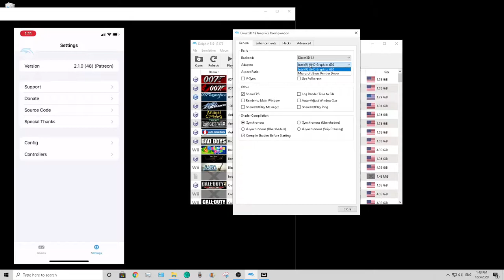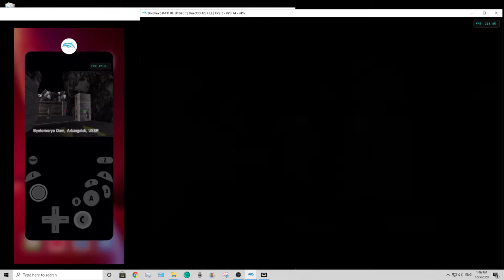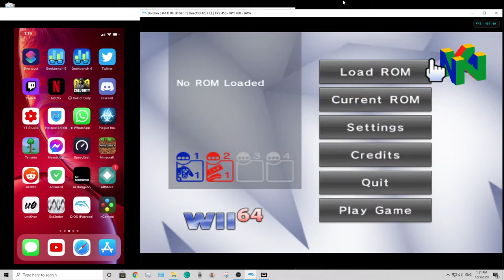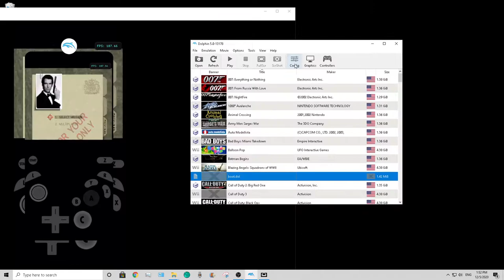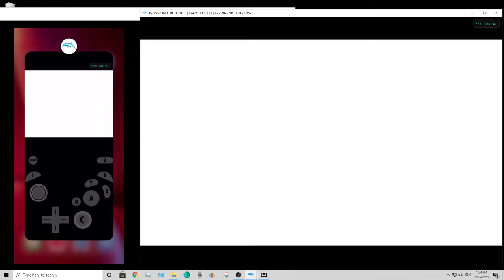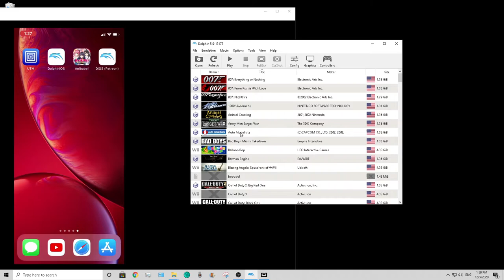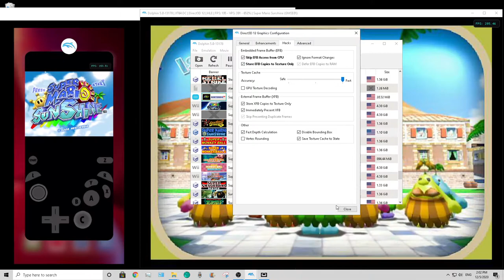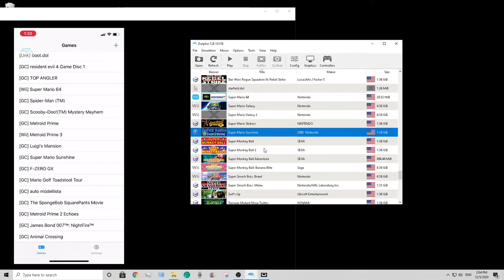iPhone XR vs intel Core i9-9900K (Dolphin Emulator) Speed Edition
I'm using the iGPU which is intel UHD 630. I can't believe this is happening, am I dreaming? The framerate caps at 240fps on iOS with the speed hack. Had to pre record and use airplay because the video refused to play properly on my computer. Also speed hack doesn't work with streaming software, it only works by recording

Motherboard (ASRock Z390 Phantom Gaming 4-IB)
Graphics Card (GeForce RTX™ 2080 TURBO OC 8G)
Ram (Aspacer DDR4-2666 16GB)